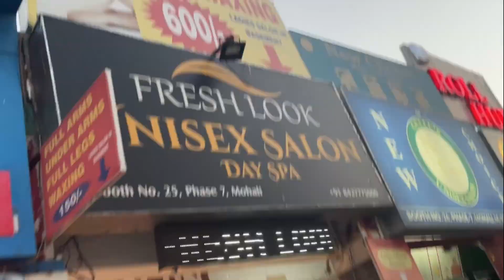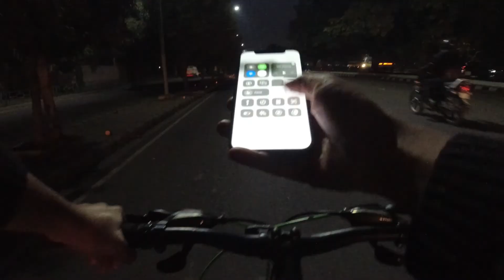DJI Osmo Action Camera Ne Aaj Dhoka dediya 😡